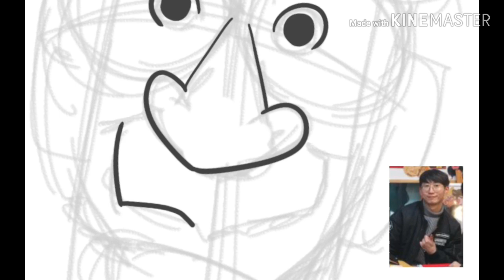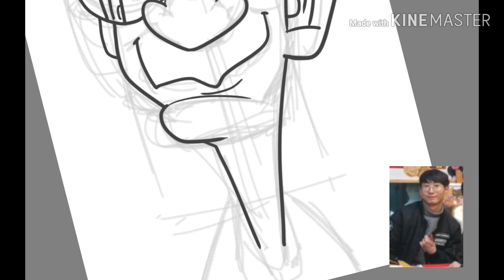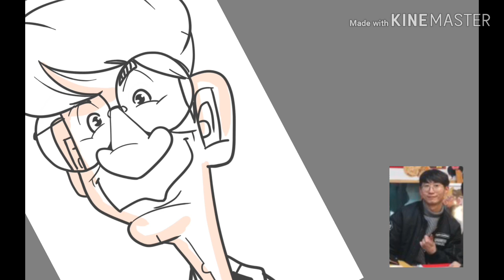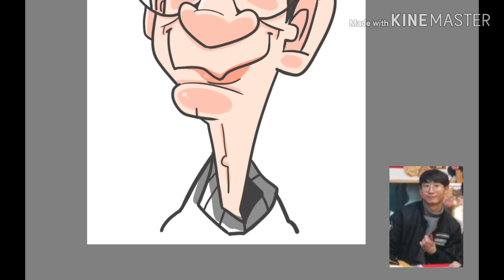캐리커쳐 과정 (봉주)